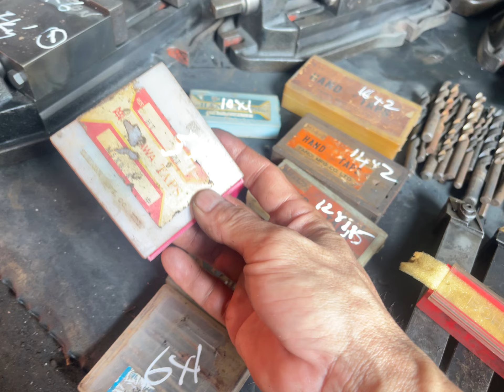Đồ zet -đồ bãi cơ khí về lô. Giá trong clip. Lh 0938493912-0348515712